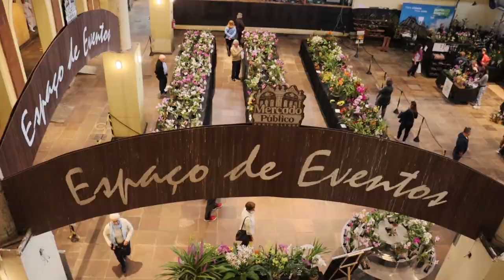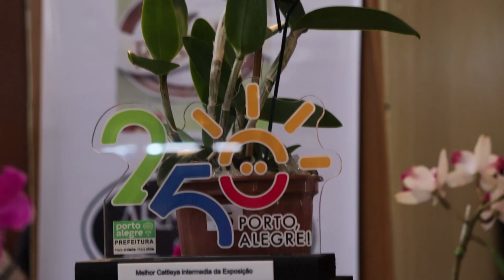Exposição de orquídeas - Rio Grande Rural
A primavera chegou e parece que tudo fica mais bonito e colorido, não é mesmo?! E para marcar essa data, nós fomos até a exposição de orquídeas, no mercado público de Porto Alegre.